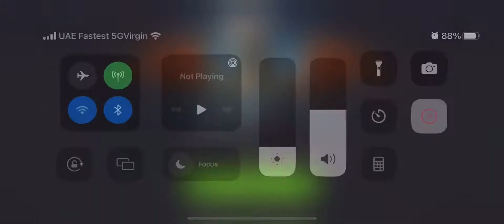DE (no aza) vs Dragokin